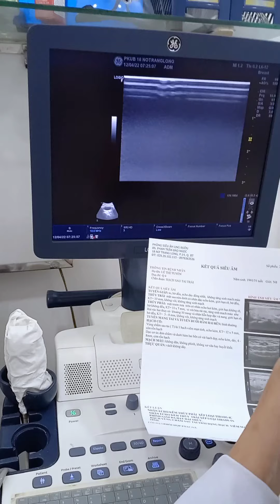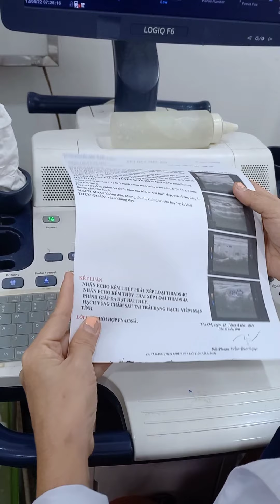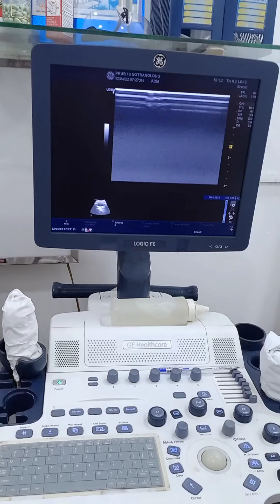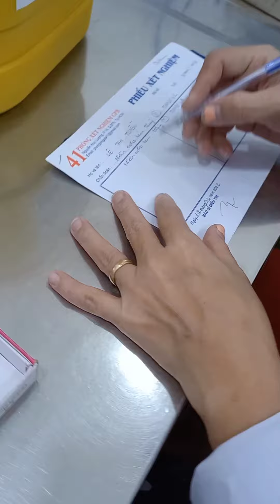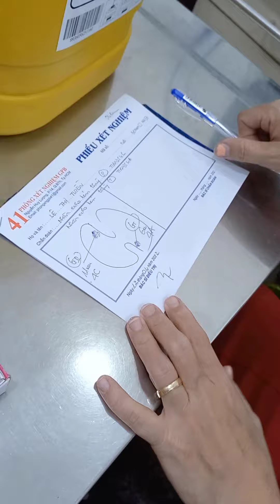THỰC HIỆN THỦ THUẬT VI SINH THIẾT TẾ BÀO BƯỚU GIÁP - BÁC SĨ PHẠM TRẦN BẢO NGỌC - BVUB 2009-2011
👩🏻‍⚕️ Bác sĩ Phạm Trần Bảo Ngọc
🎓 Chuyên khoa Chẩn đoán Hình ảnh; Chuyên khoa Ung Thư
🔍 Bác sĩ Bệnh viện Ung Bướu TPHCM (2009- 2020)
🚪 Cơ sở chính: 18 Nơ Trang Long, Phường 14, quận Bình Thạnh HCM